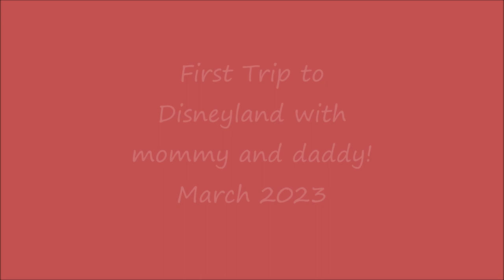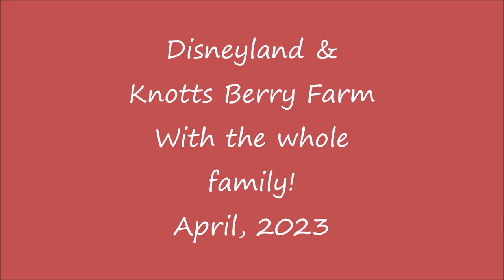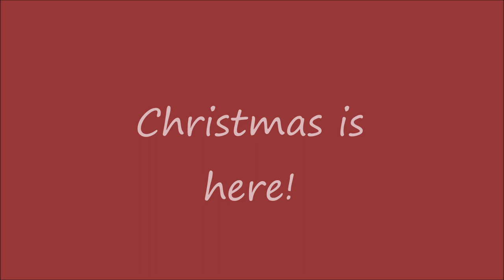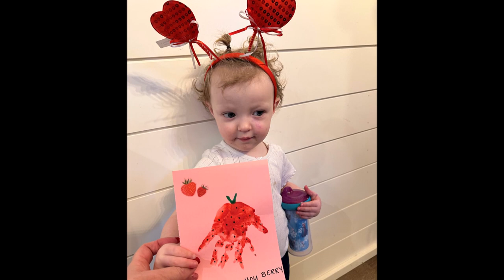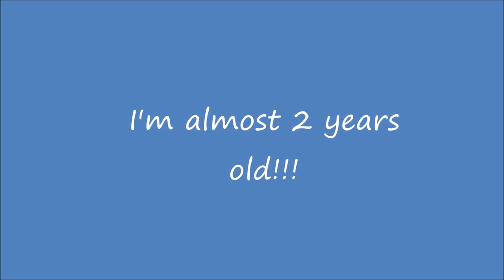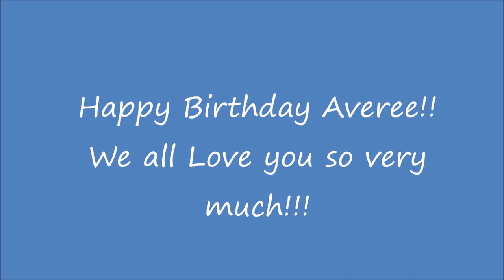Averee's Second Birthday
Here is a video of Averee during her second year on planet Earth!!  Just look how big she has gotten since last year